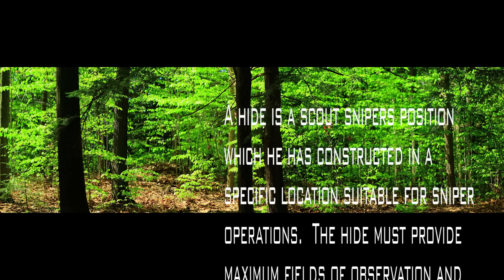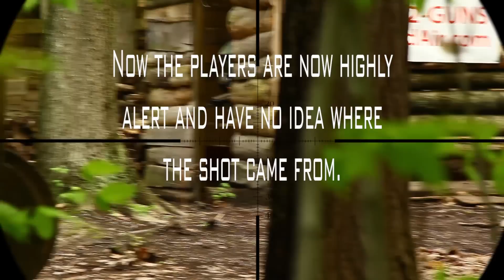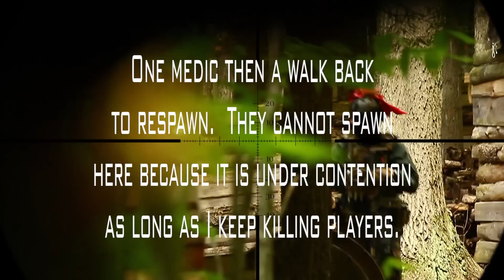Airsoft Sniper Series Sniping From a Hide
Link to the build thread, most details of the gun can be found here:

Scope Camera is a Canon 60D with 55mm-250mm lens at max zoom

Face cam is a Canon Vixia HFR20 with a Sony wide conversion lens.

Shots in this video were 180 foot.

Sidearm:  KJW Mk 23 NBB with custom silencer.

Gun: KJW M700P

400 fps with 0.40g bbs

BB's are WE 0.40g tan bb

Scope: Matrix 3-12x50 Illuminated Reticle Sniper Scope

Internal upgrades:
King Arms Air Seal Chamber
9Ball Bucking
CNC Chamber Conversion Kit
EdGI 6.01mm Precision Tight Bore Inner Bull Barrel
G&G Steel Cocking Piece
G&G Upgraded Striker Spring
Palmers HPA Rig with CO2 adapter running on 12g cartridge

External Mods:
Cut 5 inches from outer barrel
Custom thread adapter for 14mm CCW
10 inch custom silencer
Paint
Targus TG-MP6710 Monopod